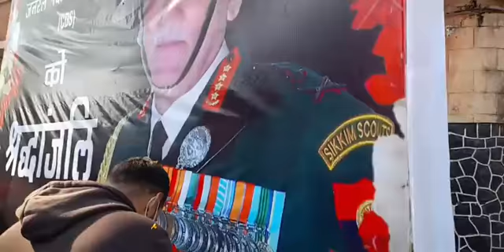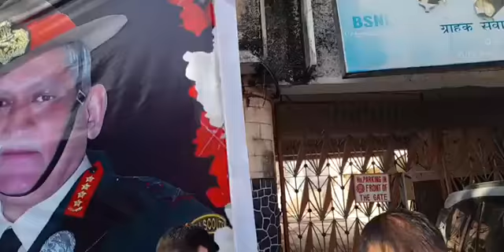Tribute To CDS Bipin Rawat At Jammu | Dev Thakur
Tribute To CDS Bipin Rawat At Jammu